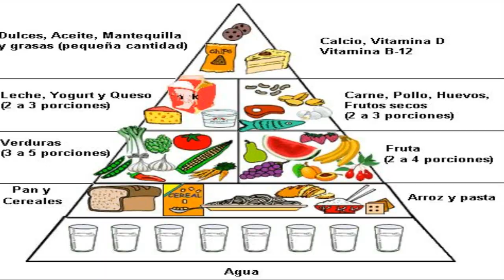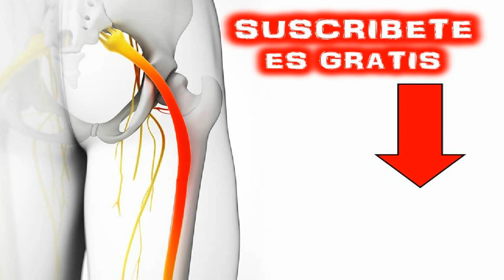CIATICA TRATAMIENTO BAJA DE PESO SIN HACER EJERCICIO! MÁS QUE COMPROBADO!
En éste video te explicaré como bajar de peso sin hacer ejercicio para que puedas quitarle peso a tu columna vertebral y asi sanar mucho más rápido. PENSADO EN TODAS LAS PERSONAS QUE NO PUEDEN HACER EJERCICIO POR SUS DOLORES DE CIÁTICA.

En éste video te diré lo peligroso que puede ser el ir al gimnasio si tienes ciática! cuidate mucho!

Si Te Preguntas:
¿Cómo Sanar la ciática?
Tengo Dolor en mi pierna izquierda
Tengo Dolor en mi pierna derecha
Tengo Dolor en mi Glúteo o Nalga
¿Como curar la Ciática?
¿Cual es el tratamiento para la ciática?
¿Que ejercicios son buenos para sanar de la ciática?
¿Como Sanar el nervio ciático?
¿ Cuál es la verdadera cura sin mentiras para sanar la ciática?

si es así estás en el lugar y canal correcto para SANAR!!! BENDICIONES y sigue mis consejos!

En éste video te diré como SANAR la Ciática definitivamente al igual que yo y miles de personas Gracias a mis videos de Ciática La Verdadera Cura Sin Mentiras!

🔴 🔴 ATENCIÓN: Este es un Video de Consejos, Tips y Recomendaciones a base de mi gran experiencia. No Sustituye a un Especialista. Consulte Siempre su Médico.